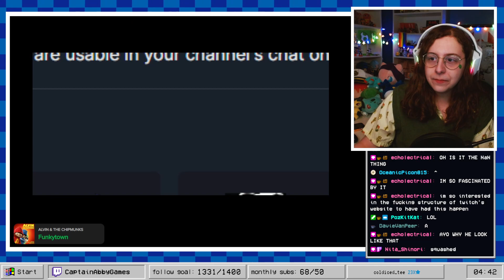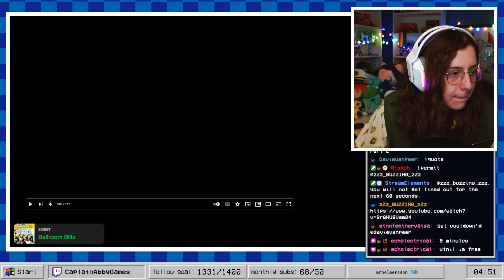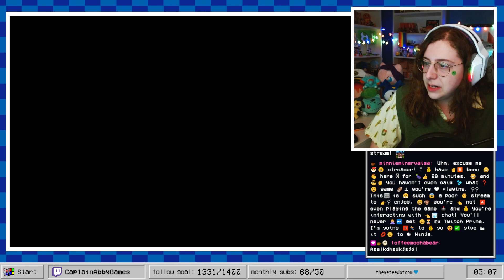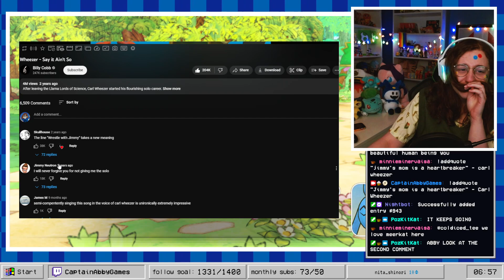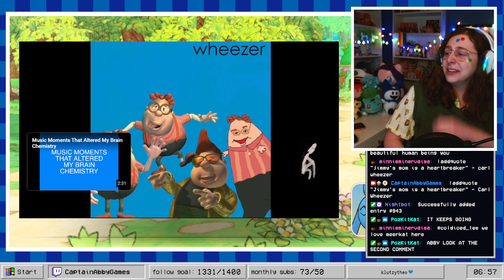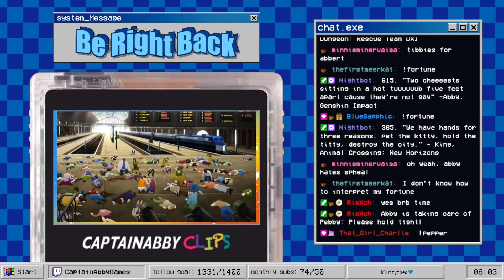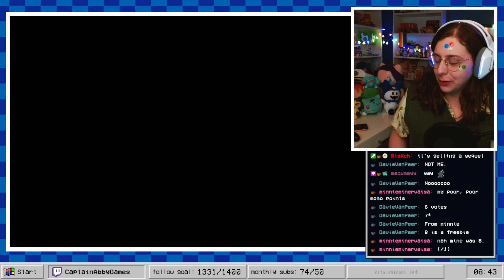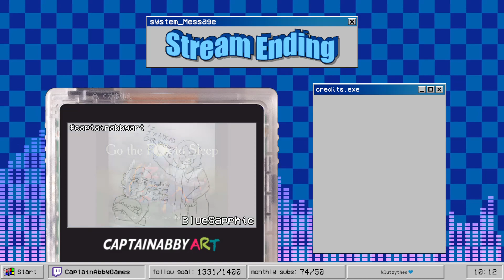PHANPY COME HOME PLEASE - Pokemon Mystery Dungeon Rescue Team DX Part 4 - Streamed 03/03/2023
I thought this would only take me an hour but it took a whole stream... oops xD

Anyway it was very important to me that I get a Phanpy in this game since they wouldn't let me have him as my partner. So... we hunted for him. Fun fact: before postgame, Phanpy only spawns in the Great Canyon floors 4-6! And I guess he's an uncommon spawn with a lower chance of recruitment compared to the other Pokemon on the floor, or something?

Enjoy the stream xD I'm sorry we didn't get anything plot related done LMAO